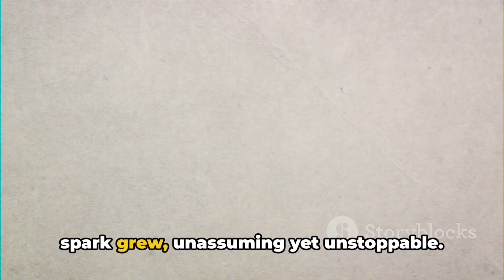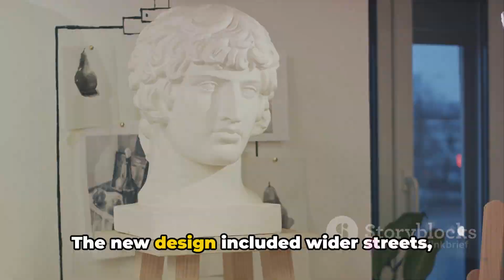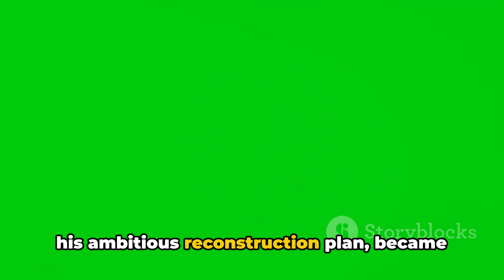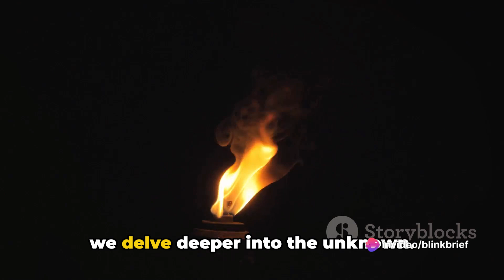The Inferno That Redefined Rome: Unveiling the Great Fire of 64 AD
🌐 Welcome to Blink Brief! 🌐

 Today, we bring you "The Inferno That Redefined Rome: Unveiling the Great Fire of 64 AD." Dive into a pivotal moment in history that reshaped an empire! 🔥🏛️📜

In this captivating episode, witness the dramatic animation of Rome engulfed in flames, revealing the story of a disaster that changed the course of history. 🔥

📖 What to Expect:

The fiery outbreak in Rome's merchant shops and its rapid engulfment of the city.
Emperor Nero's controversial response, relief efforts, and the opening of palaces for refugees.
The aftermath, including Nero's ambitious reconstruction and the rumors that led to the persecution of Christians.
Reflect on the historical significance and Nero's lasting legacy.
Stunning visuals, dynamic narrations, and expert insights.

👀 Join us for a five-minute journey through the Great Fire of Rome. 🌟🔗